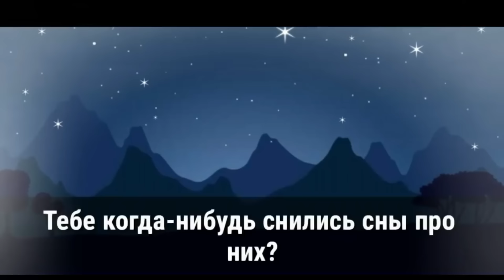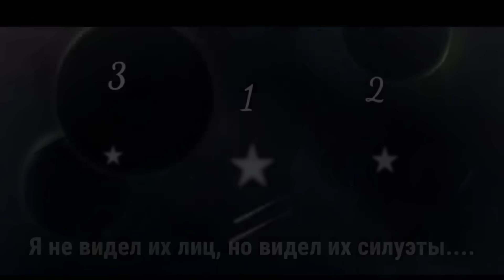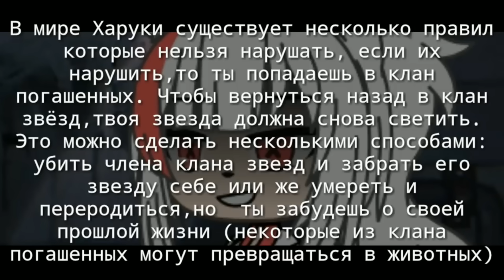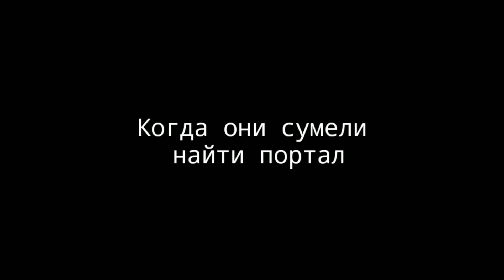ОЗВУЧКА СЕРИАЛА "Маленькая звёздочка из другого мира" // Gacha Life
Разверни описание...

оставь свой комментарий! Я обязательно его прочитаю!!!♛